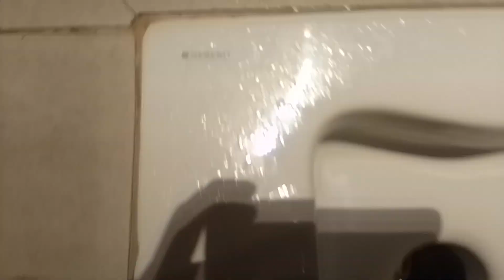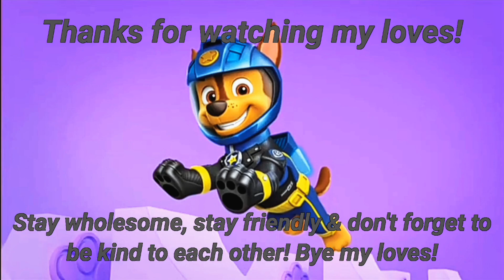SPECIAL FIND! 2016 Geberit Squatting Toilet Mated With A Geberit Mambo Concealed Cistern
This toilet was filmed at Canal Walk in Century City, Cape Town, Western Cape, South Africa. This toilet is amazing! Not only is it good for a modern toilet but it's a good toilet for the channel! As far as squatting toilets are concerned this toilet is epic! Rating 10/10!

Unfortunately these toilets are always frowned upon, but I think this toilet is good. ☺️

TECHNICAL INFORMATION:

Year: 2016
Brand: Geberit
Model: Unknown
Toilet type: Squatting toilet
Cistern: Geberit Mambo 9 litre concealed cistern
Flushing capacity: 9 litres per flush
Weight: 6.5 KGS

➡ About my channel:
Liam "Declan" Wheeler better known as "Liam Legacy SA" (born Monday 11th August 2003) is a South African YouTuber, Instagram blogger, editor, bus enthusiast, toilet enthusiast, car enthusiast, etc, based in Cape Town, Western Cape, South Africa. He gained extensive popularity for his Golden Arrow/Sibanye bus ride videos, his car videos of his 1996 Ford EF Fairmont 4.0L sedan which he nicknamed Rebecca after Rebecca Black, and many more videos. ❤️

That's all I have to say about myself lol. 😂😁❤️